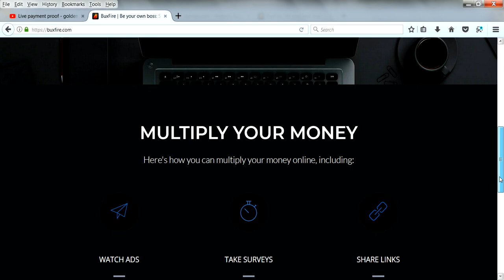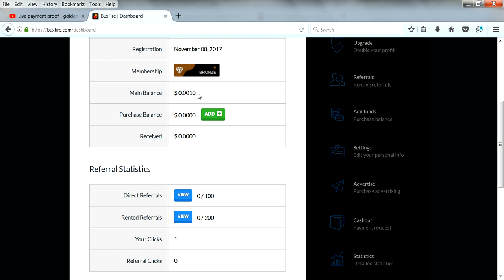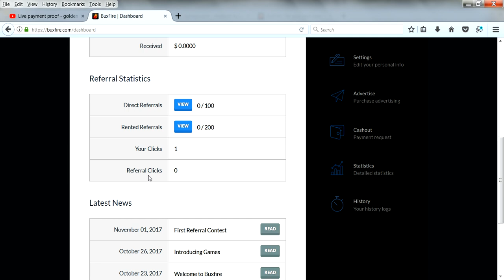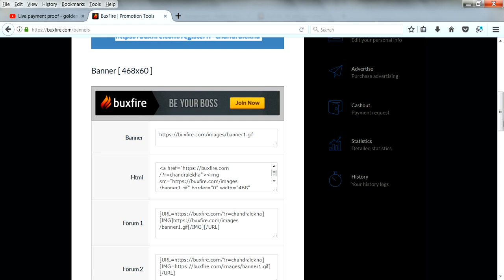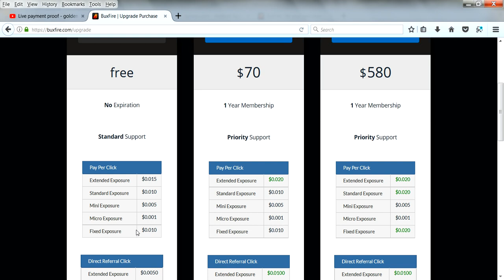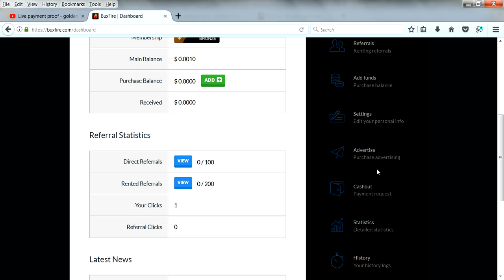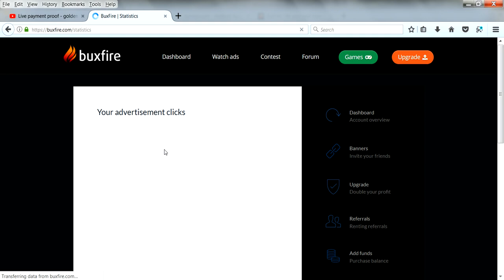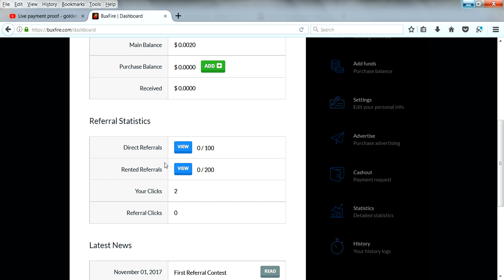Make Money $5 Per Day | 100% Real Paying Site in Tamil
Hi Friends,